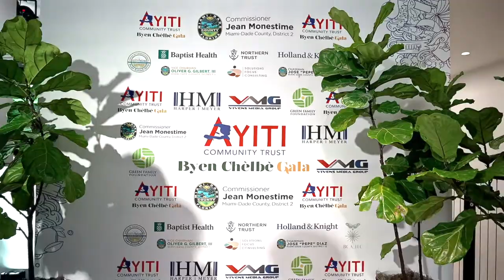Ayiti Community Trust 2022 Annual Gala - Byen Chèlbè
On October 15, 2022, Ayiti Community Trust hosted its annual fundraising gala themed, Byen Chèlbè (very chic in Haitian Creole). Over 300 guests attended the event to support the community foundation's work towards building a sustainable Ayiti, while recognizing Haitians in the fashion industry, and honoring the legacy of Ertha Pascal Trouillot with the 2022 Grandèt Award.